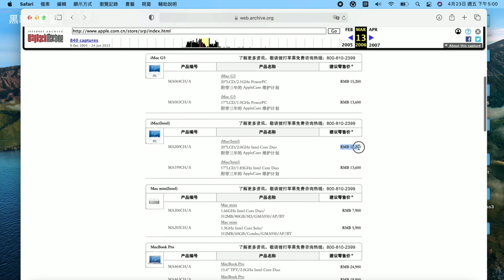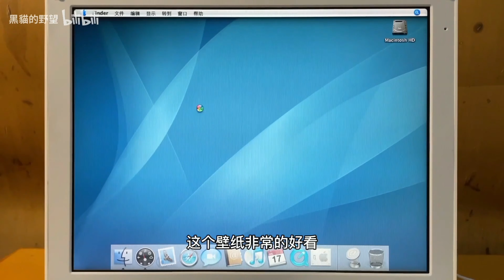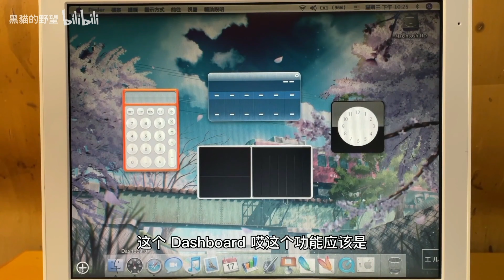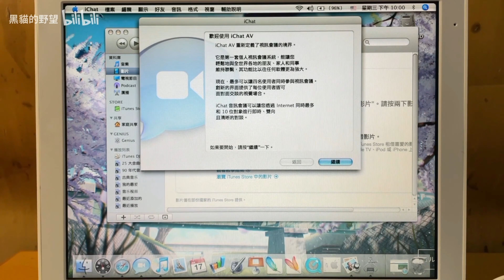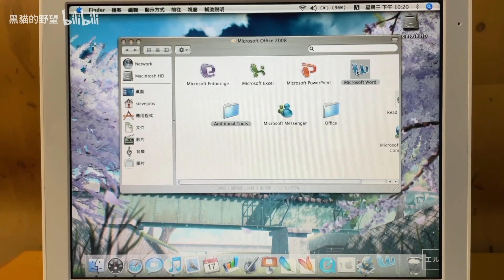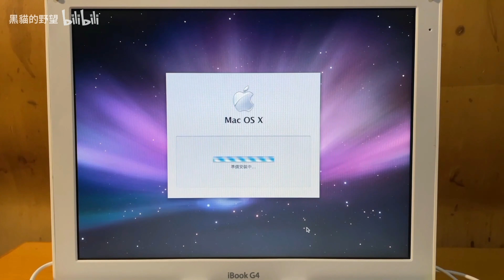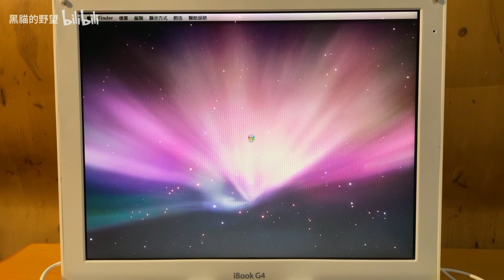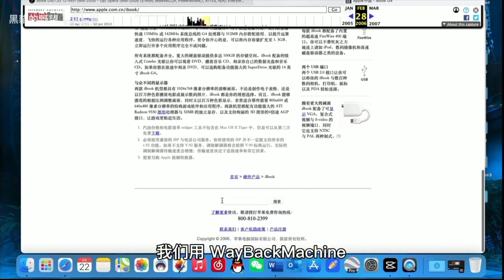「黑貓Retro」蘋果 iBook G4 開箱試用 + 安裝 Leopard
體驗一台來自十多年前但仍然幾乎全新的蘋果 iBook G4。
並為它安裝了許多懷舊的軟件和 Leopard。
沒有開機聲音的原因猜想在視頻結尾。

由於這只 iBook G4 是 PowerPC 7447a 系列芯片，ATI Radeon 9550 GPU，可以支持運行 Tiger 和 Leopard。但如果運行 MacOS 9.2 的話，因為缺少驅動程序，體驗並不好，因此沒有錄入視頻中。
懷舊向。